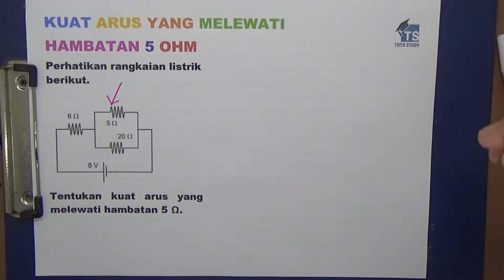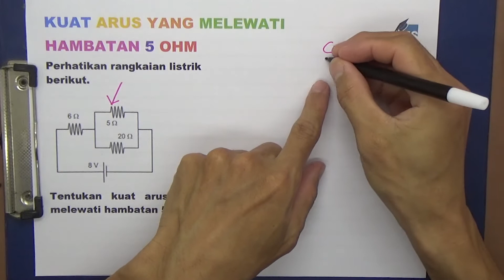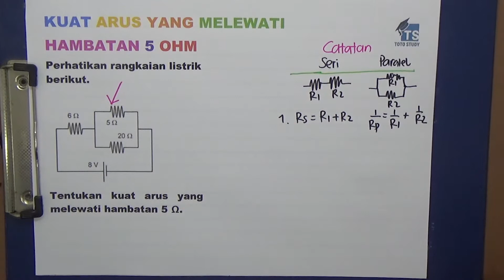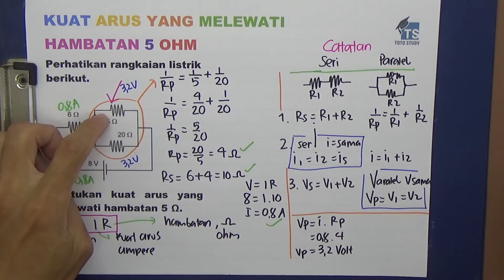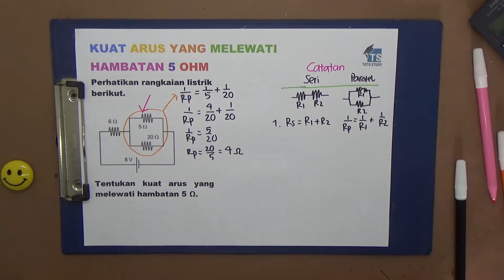Kuat Arus Yang Melewati Hambatan 5 ohm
KUAT ARUS YANG MELEWATI
HAMBATAN 5 OHM
Perhatikan rangkaian listrik berikut.
Tentukan kuat arus yang melewati hambatan 5 Ω.

Softwares :
Adobe Premiere Pro
Adobe Photoshop